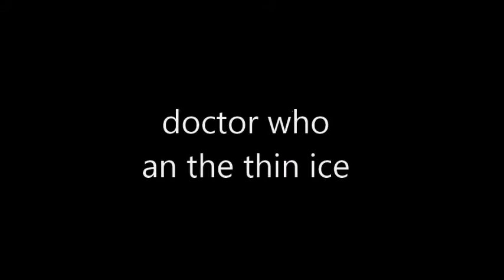doctor who next time thin ice